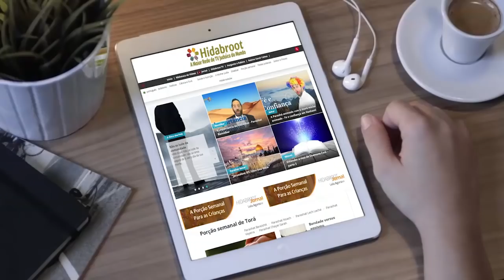Se falam mal pelas costas é sinal que nós estamso na frente! - 44 - Hidabroot Brasil (2018)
A importância da auto estima no enfoque da Tora.